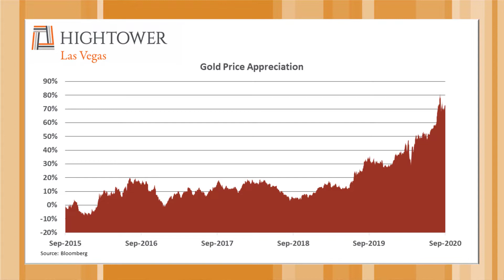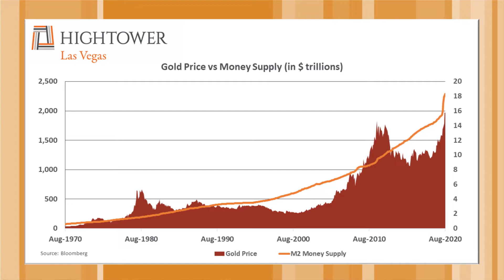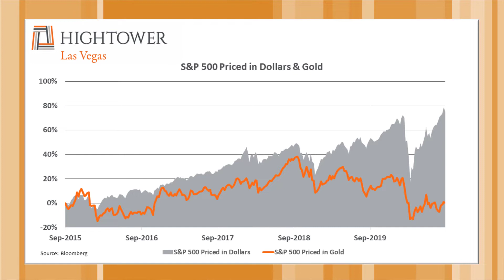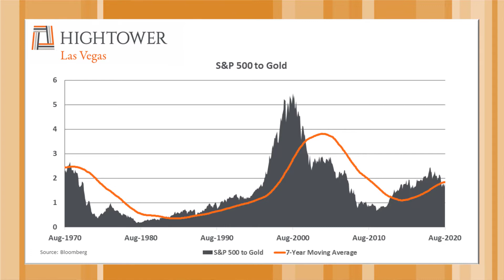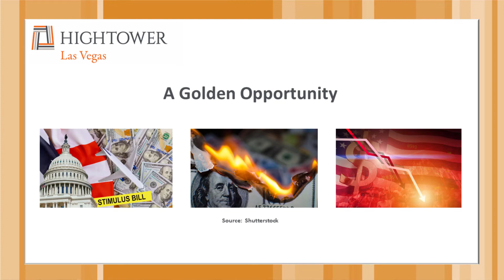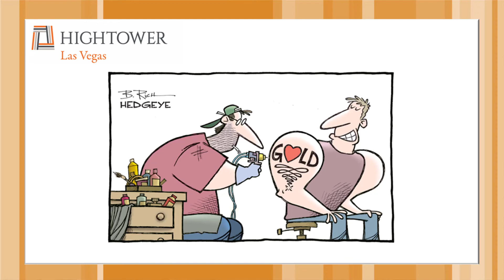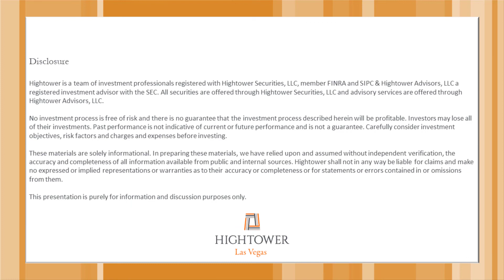Still a Golden Opportunity?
After a strong move higher in the price of gold, are we still bullish?  In this video we recap the move in gold and discuss why the macroeconomic tailwinds are still in place for a continued bullish run.